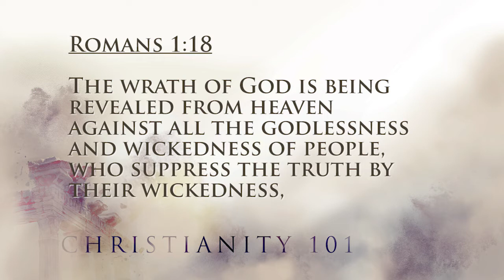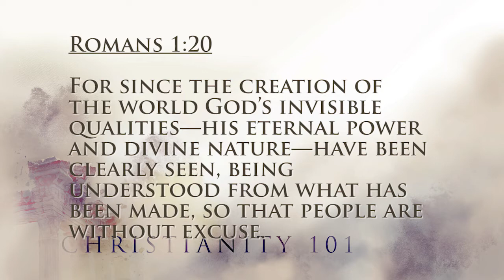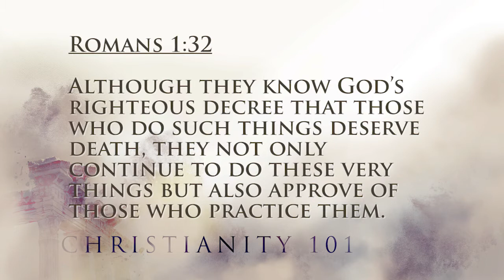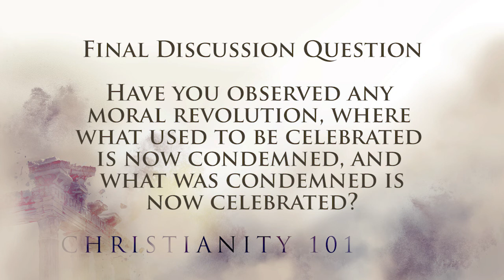Christianity 101 - Week 2